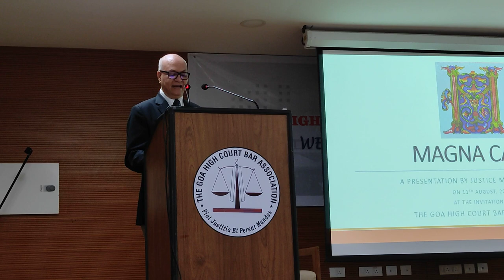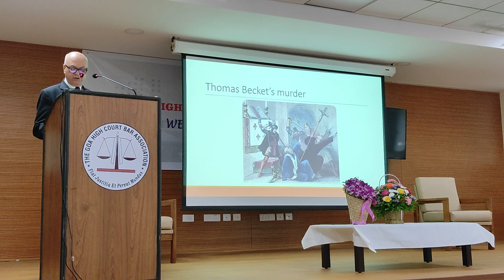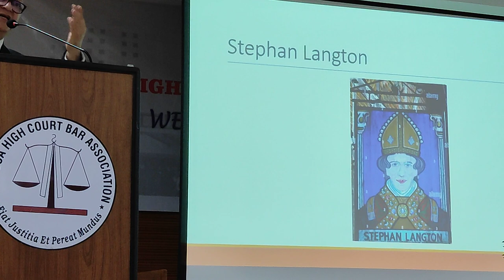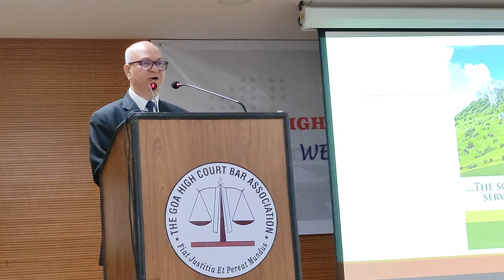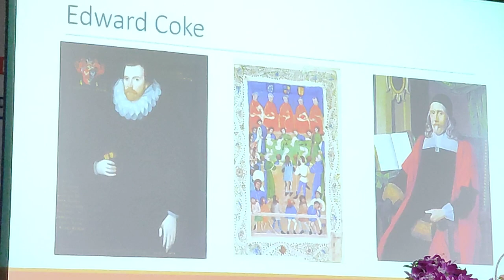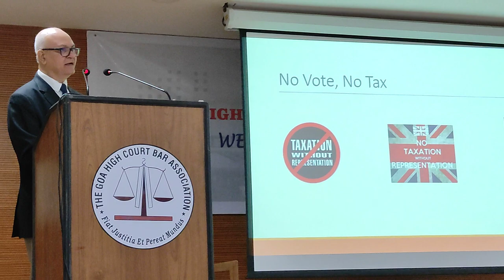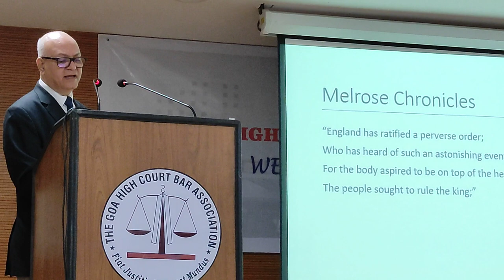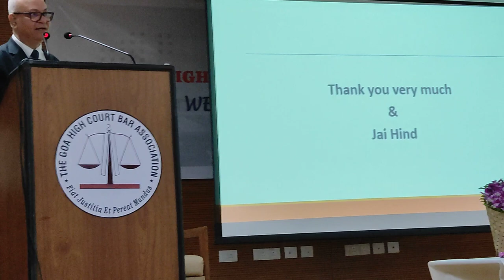A Talk on ''Magna Carta" By Justice Mahesh S. Sonak,Hornable judge of High Court of Bombay at Goa.